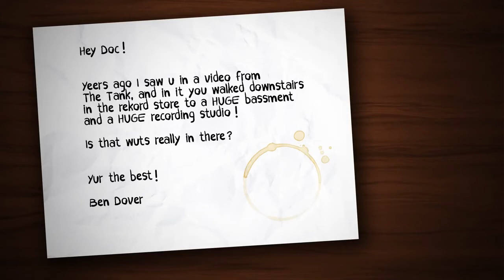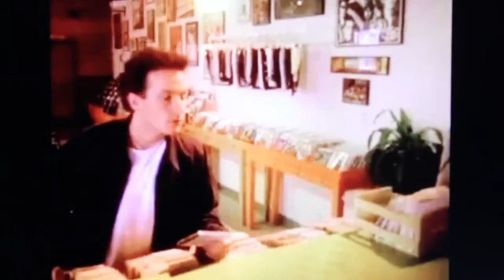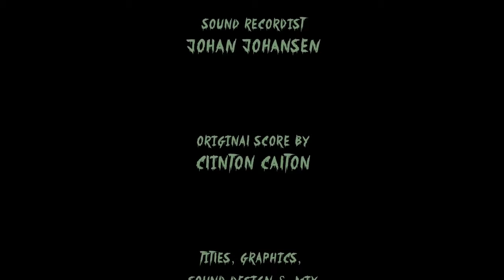Strange Stories In 5 Minutes Or Less Ep.1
At long last! Firehook Entertainment and Strangeways bring you 'Strange Stories In 5 Minutes Or Less', a new webisode series starring none other than Dr. Strange himself! Witness the doctor's, uh, peculiar antics as he cuddles man-babies, buries intolerant dolls, encounters holy odors, hangs with Hot Dog Boy, reads viewer mail, and even plays his favorite music videos!

Episode 1 features the doctor chilling in his mail lab, visiting his underground recording studio, and answering some viewer mail along with his pal, Hot Dog Boy. Featuring a music video from The Tank.

Produced by Firehook Entertainment, along with Strangeways Presentations.
Director: Jeff Feuerhaken